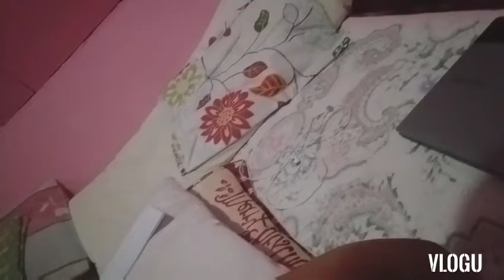First time kung mag vlog ng gabi!!😱 my routine sa gabi be4 sleep let's watch